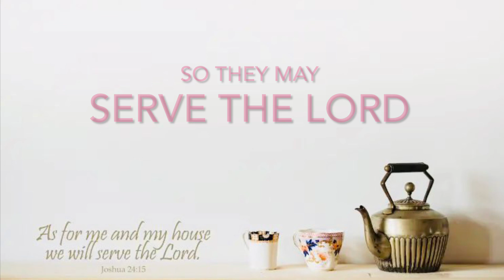SO THEY MAY SERVE THE LORD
You will do new things serving the Lord.